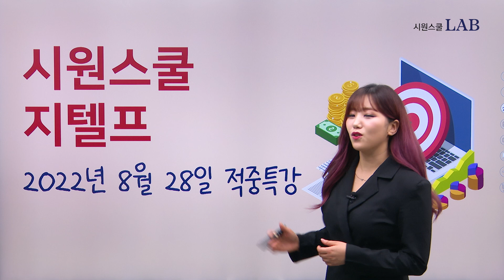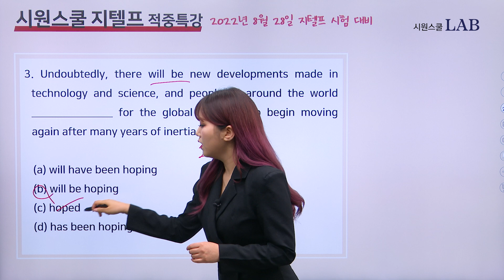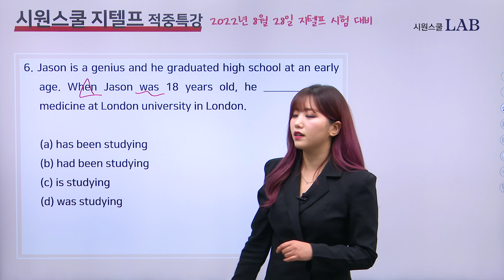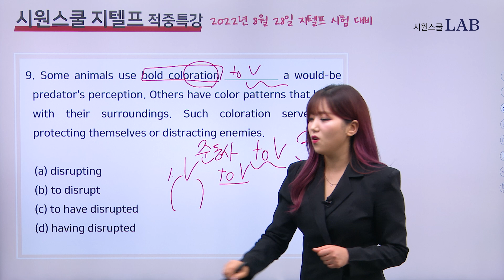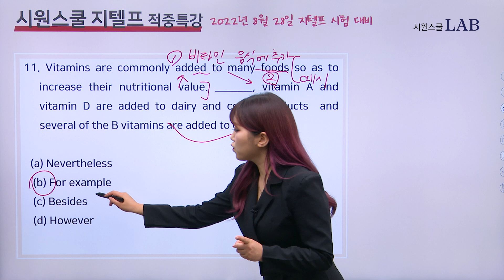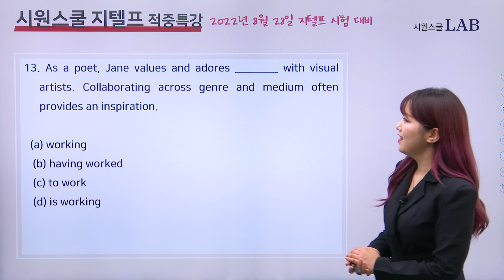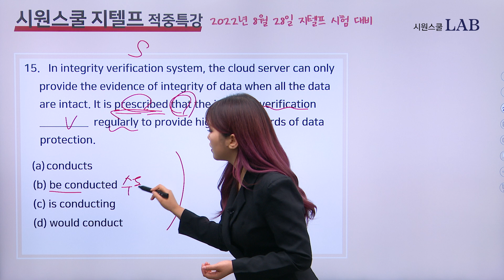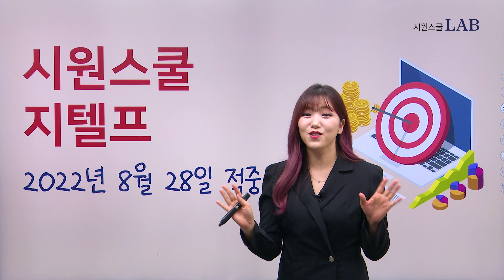[8월 28일 지텔프] 시험 전 막판 점수 뒤집기❗ 출제 유형 완벽 분석! 문제 무료 다운 | 시원스쿨 서민지 지텔프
민지쌤과 8/28 시험 직전 완벽 마무리!
최신 출제유형부터 시험 전 놓치면 안될 꿀팁까지
한 번에 확인하세요 :)